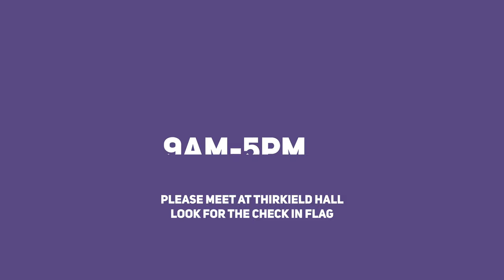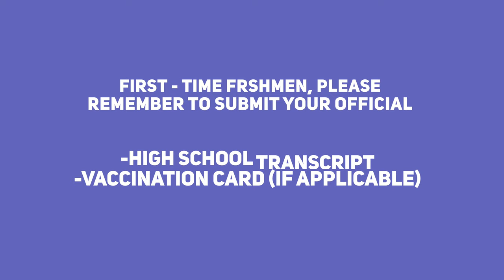Welcome to Wiley College